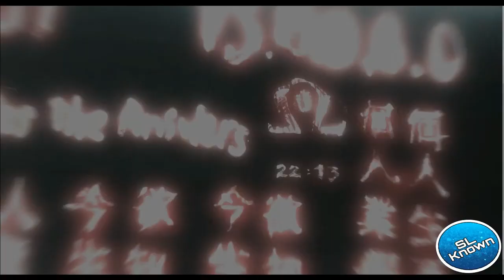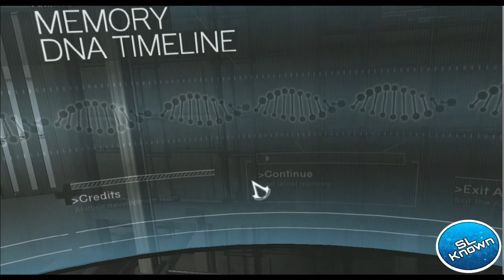Assassin's Creed 1 | පහර කෑමෙන් පසු | ft Sudda,Chooty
SL Known

මගේ channel එකේ මේ video එක සමහරවිට ඔයා මුලින්ම බලන කෙනෙක් වෙන්න පුලුවන්.එතකොට ඔයාල හිතයි මගේ channel එක gaming විතරක් තියෙන channel එකක් කියල.(this is not gaming channel)මගේ channel එකේ බහුතරයක් content education,tech තමා.මම game play කරද්දී ඒක record කරලා කැටයම් ටිකක් දාලා upload කලා එච්චරයි.(සැ.යු - Professional gamersලා අමනාප නොවන්න.)

පරණ computers වල ගහන්න පුලුවන් හොද games ගේන්න හිතුවා.මේ game එක මම තුන් හතර පාරක් ගහලා තියෙනවා.මේක download කරගන්න හැටි දැනගන්නට අවශ්‍ය නම් comment කරන්න.

Assassin's Creed

System Requirements
Supported OS: Windows XP / Vista (only)
Processor: Dual core processor 2.6 GHz Intel Pentium D or AMD Athlon 64 X2 3800+ (Intel Core 2 Duo 2.2 GHz or AMD Athlon 64 X2 4400+ or better recommended)
RAM: 2 GB (3 GB recommended)
Video Card: 256 MB DirectX 10.0–compliant video card or DirectX 9.0–compliant card with Shader Model 3.0 or higher (512 MB video card recommended) (see supported list)*
Sound Card: DirectX 9.0 or 10.0 compliant sound card (5.1 sound card recommended)
DirectX Version: DirectX 10.0 libraries (included on disc)
DVD-ROM: DVD-ROM dual-layer drive
Hard Drive Space: 12 GB

Motherboard - Jetway I61M2 - GT
Processor - i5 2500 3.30 GHz
Ram - 4gb
Vga - 512mb gts 250